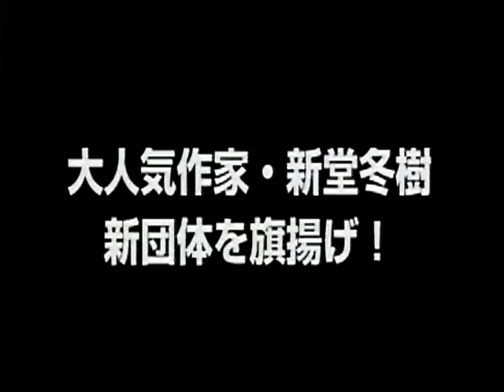Mushikotei(bug emperor)_insect army vs poisonous insects army